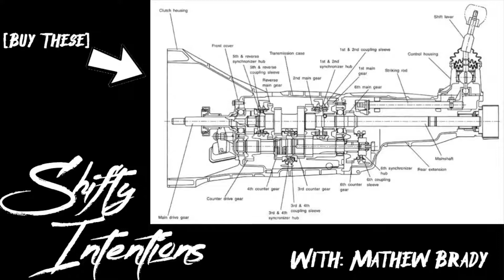Making Collin's GTI Sound SO MUCH Better | GTI Muffler Delete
Today we delete the muffler on my buddy Collin's Golf GTI!

I am just getting started with this channel, so I hope you stick around. I have A LOT more planned!